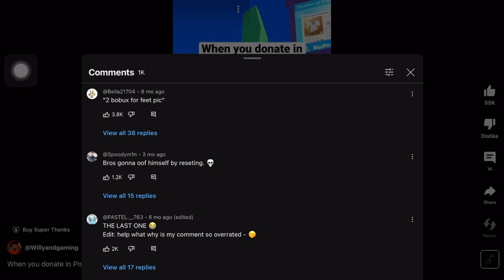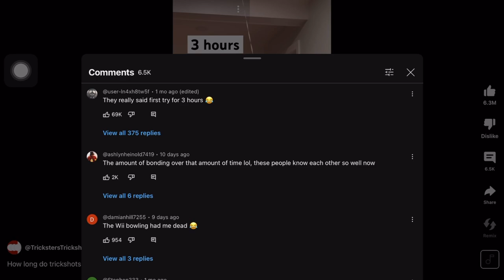Scrolling YouTube shorts until I find a like beggar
I’m surprised it took a bit long to find the “👇” emoji as one of the top comments